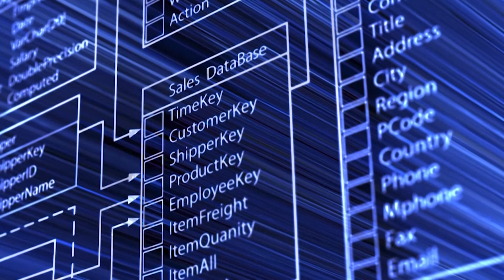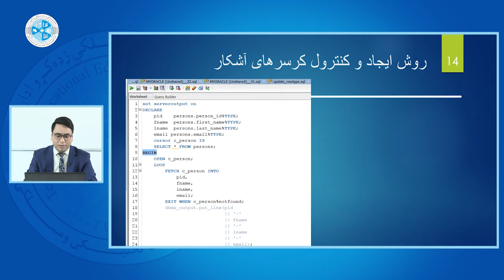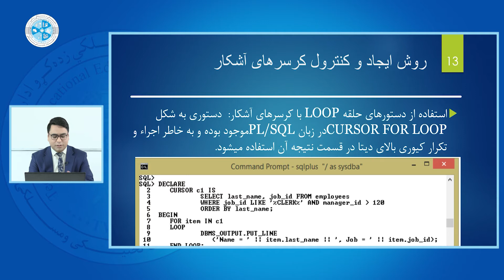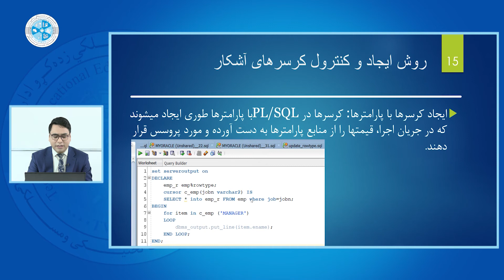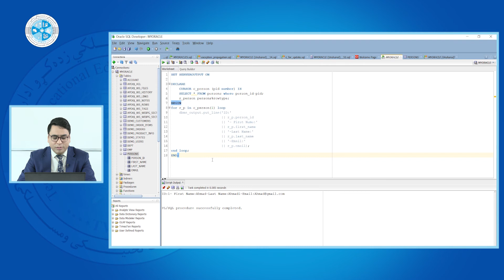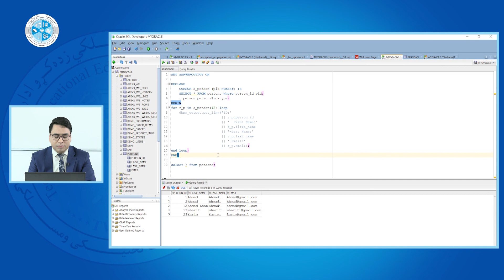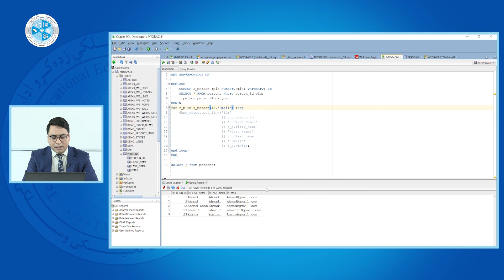PL/SQL – Lesson 53 | درس پنجاه و سوم – ادامه درس روش ایجاد وکنترول کرسرهای آشکار – PL/SQL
رشته: کمپیوترساینس
دیپارتمنت: دیتابیس
صنف: چهاردهم
سمستر: دوم
مضمون: PL/SQL
موضوع: ادامه درس روش ایجاد وکنترول کرسرهای آشکار
استاد: محمد ضیاء ثنا

Faculty: Computer Science
Department: Database
Class: 14th
Semester: 2nd
Subject: PL/SQL
Teacher: Mohammad Zia Sana